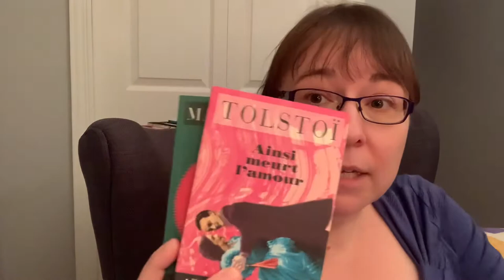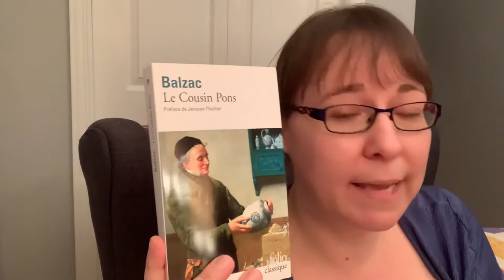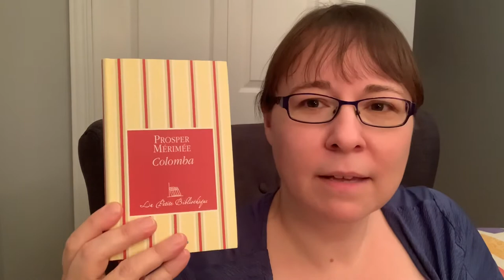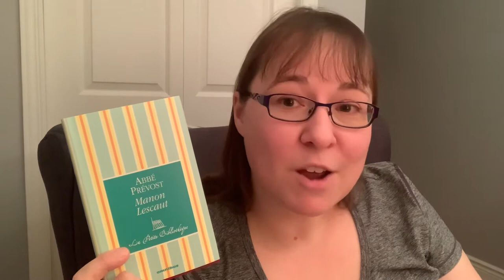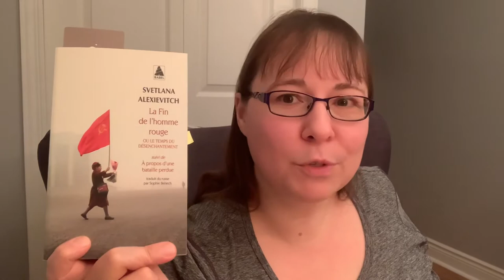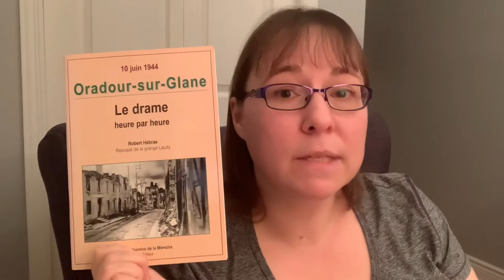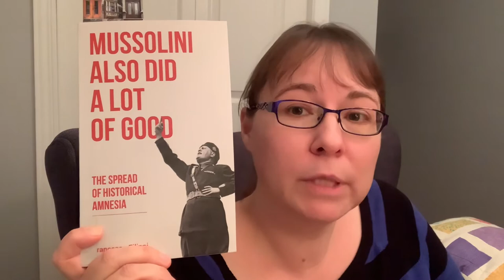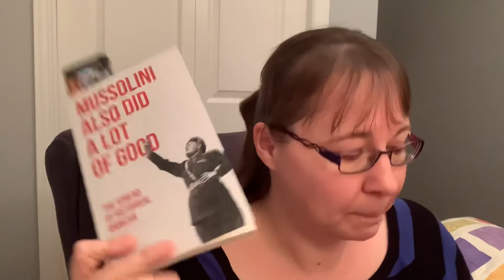Vlog style Weekly Reads || Book Haul - Classics - 100 Book Challenge and Booktubish Talk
Time stamps:
0:00 Intro
3:06 Book Haul
7:59 Manon Lescaut
14:13 Oradour-sur-Glane
17:49 100 book challenge
19:47 Manon Lescaut again
21:03 What I am reading

Oradour-sur-Glane:
Upcoming Book: Silent Village; Robert Pike

Books mentioned
The Rondoli Sisters; Guy de Maupassant
Ainsi meurt l'amour; Leo Tolstoy (I can't find the English title. there are Tolstoy stories that are not translated in English!)
Manon Lescaut; Abbé Prévost
Mademoiselle de Maupin; Théophile Gauthier
Colomba; Prosper Mérimée
Eugénie Grandet; Honoré de Balzac
The Ladies' Paradise; by Emile Zola
Cousin Pons; Honoré de Balzac
The Iliad; Homer
Secondhand Time; Svetlana Alexievich
Mussolini Also Did a Lot of Good; Francesco Filippi
Putin's People; Catherine Belton